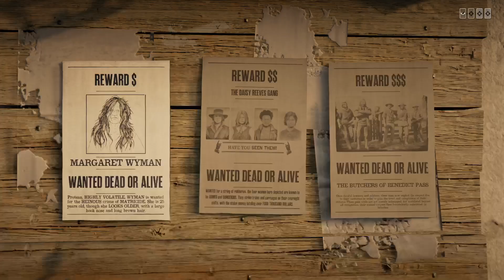DiD hE hiT YOu?